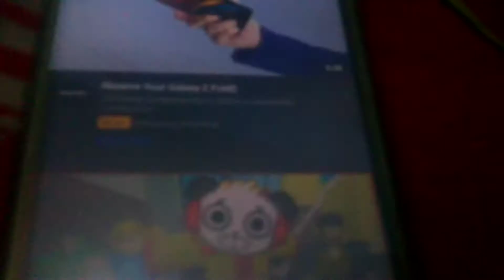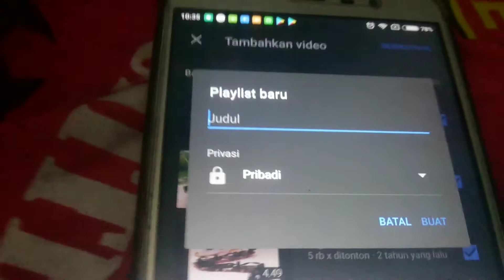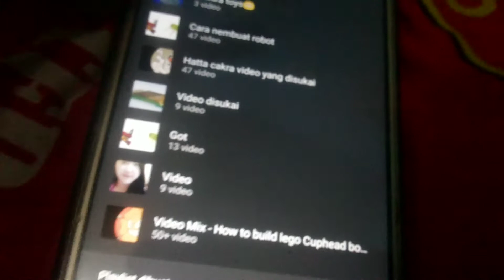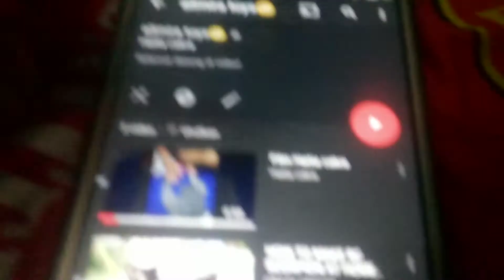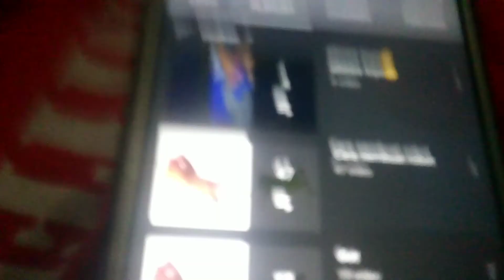Cara membuat PLAYLIST GAMPANG di YouTube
Cara nya gampang kok!  Bikin playlist nya!